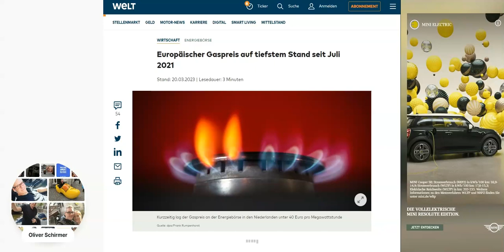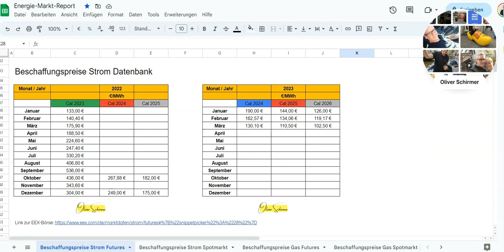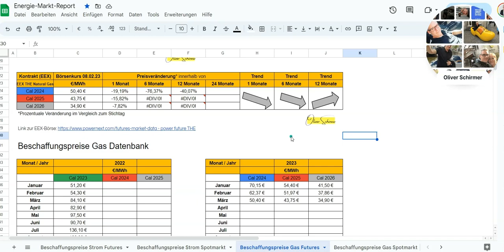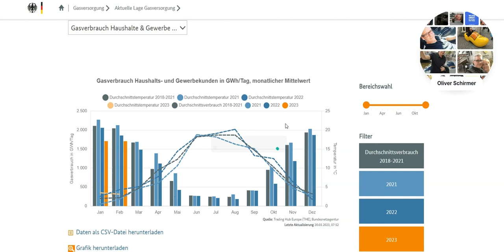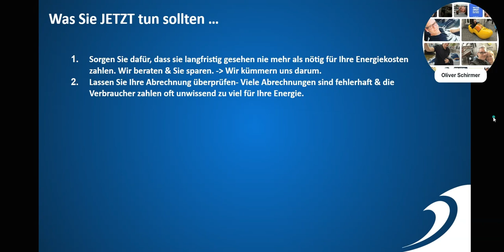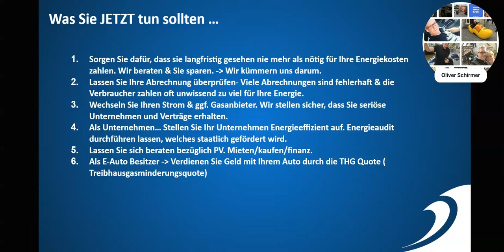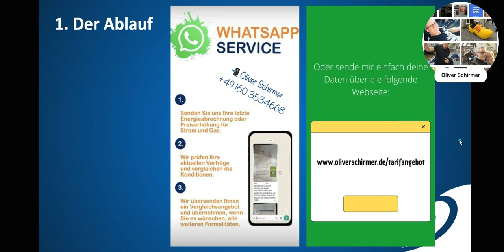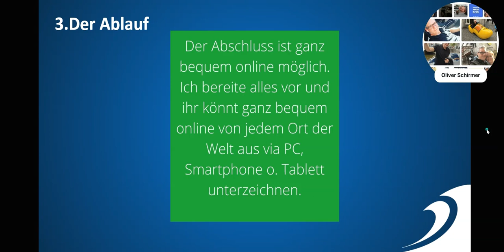Gaspreis auf niedrigstem stand seit Juli 2021 - viele Kunden zahlen doppelt so viel - was tun ???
➡️ Lust auf eine Karriere im Zukunftsmarkt Energie? Hier kostenfrei informieren

👑 Werde Teil meiner Online MLM Community